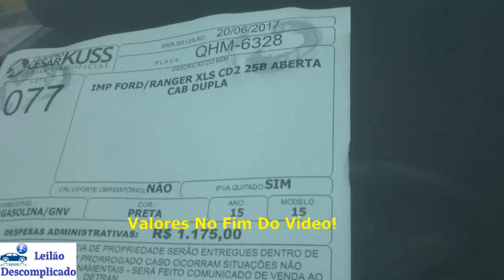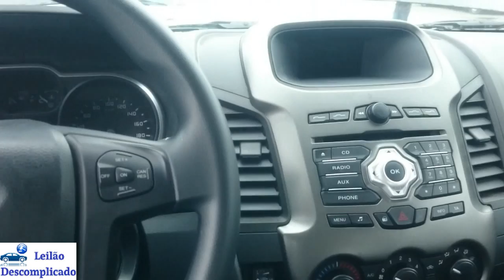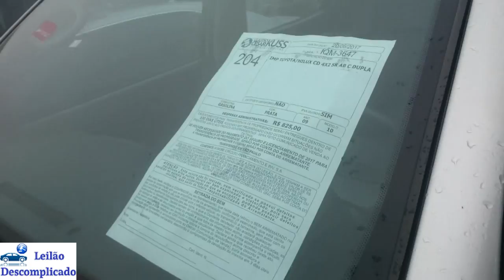LEILÃO DE CARROS, HILUX, RANGER, AMAROK. Ótimas caminhonetes em leilão de Banco, Confira!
GRUPOS WHATSAPP

Vizeu Leiloeiro
Milan Leilões
Nosso Leilão

Favareto Leiloeiro

VEJA TAMBÉM